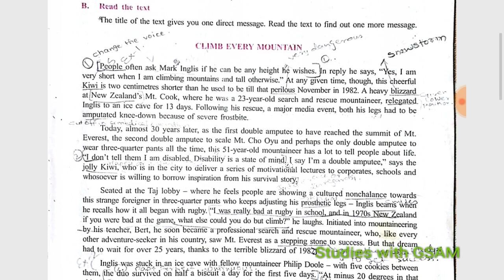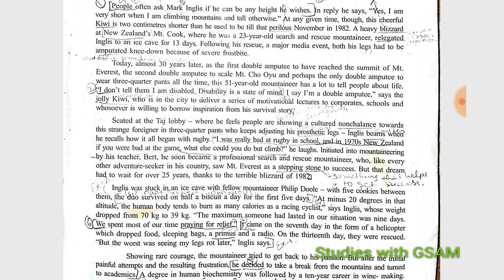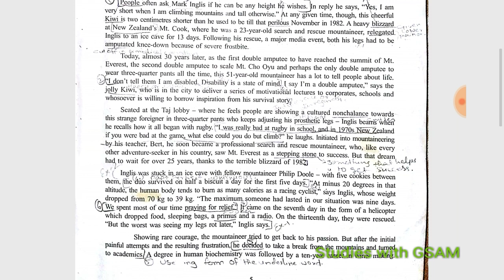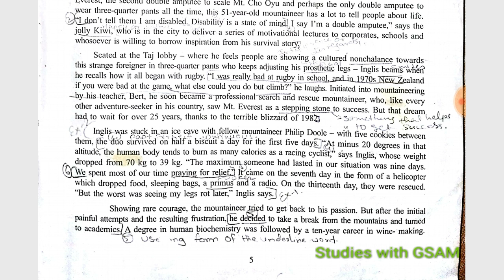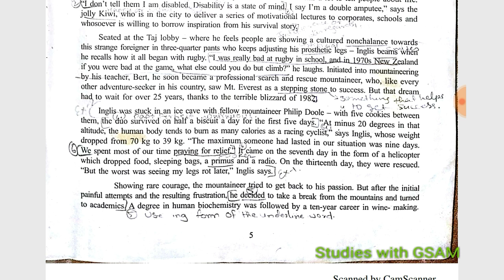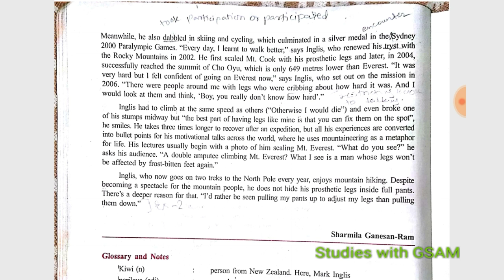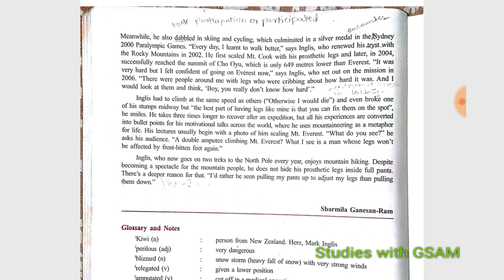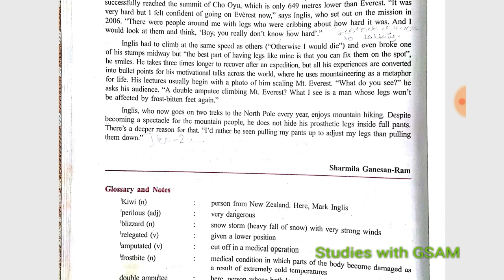Class 11th English: Climb Every Mountain | Maharashtra Board | Explanation in Hindi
Maharashtra Board - Start Where You Stand
Class 11th English: Climb Every Mountain | Class 11th Maharashtra Board | Explanation